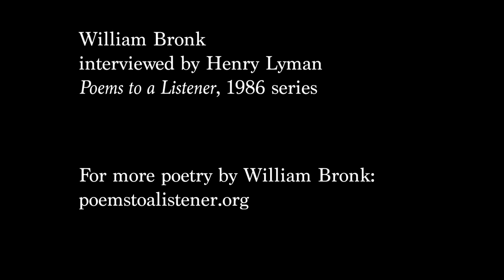The House that Doesn't House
A poem by William Bronk, including an interview with Henry Lyman for Poems to a Listener, 1986 series. Produced by Marta Renzi & Daniel Wolff, 2020.